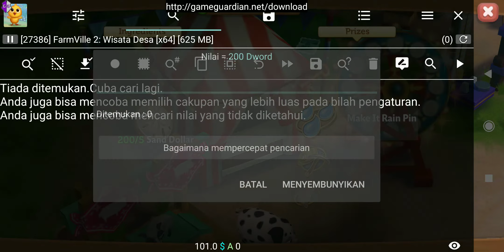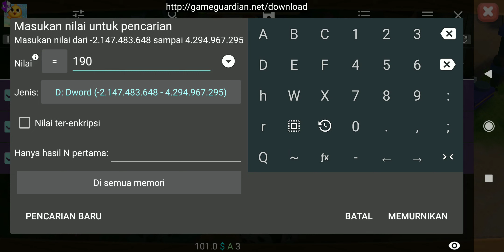Unlimited SandDollar | Game Guardian Farmville 2 Country Escape Indonesia